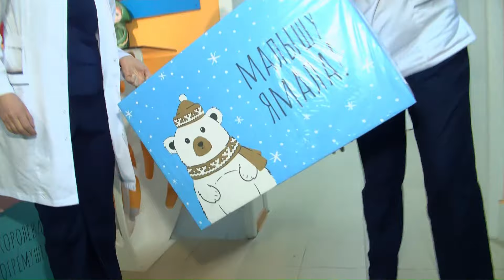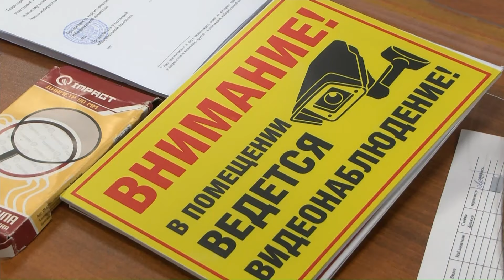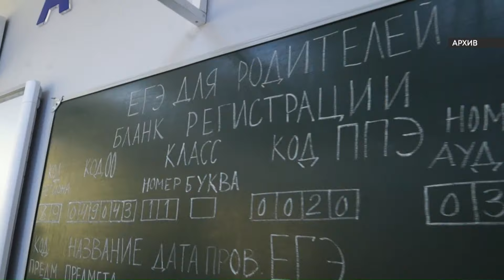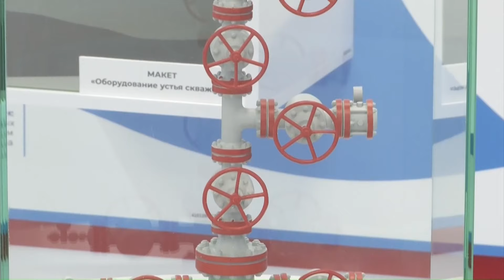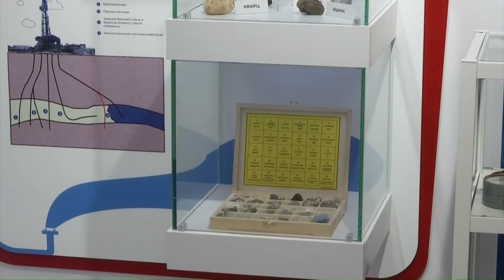Эфир 13 марта 2024 г.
В этом выпуске:

Губернатор Ямала пригласил Владимира Путина на юбилей Нового Уренгоя

Наборы «Малышу Ямала» по инициативе губернатора Дмитрия Артюхова вручают родителям ямальских малышей с 1 июня 2019 года

Андрей Воронов рассказал школьникам о развитии города и перспективах, которые откроются для вернувшихся в Новый Уренгой после окончания университета

Развитие Нового Уренгоя открывает широкие перспективы для предпринимателей

Синоптики обещают, что уже в ближайшую субботу в Новом Уренгое потеплеет до минус 7 градусов

23 марта на базе 11-й школы и школы им. Коротчаева пройдет Всероссийская акция «Сдаём вместе. День сдачи ЕГЭ родителями»

Завершился образовательный форум «Новый Уренгой - газовая столица России»

Теперь можно отследить весь путь углеводородов от скважины до конечного потребителя в музейно-образовательном комплексе «Аркториум»

Ноутбуки, смартфоны, наушники и это еще не всё, что может получить любой участник викторины «Всей семьёй»

Итоги викторины мы будем подводить 15, 16 и 17 марта в прямом эфире «Импульса Севера» на 22 канале